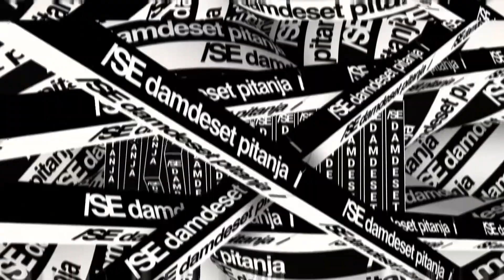/SEdamdeset pitanja - Ammar Mešić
©️ Label and copyright: Sky Entertainment Group ™

/SEdamdeset pitanja

Poznate ličnosti odgovaraju na sedamdeset kratkih i zanimljivih pitanja.

kanal 170 IPTV Telekom Srbija
kanal 70 Supernova

Program  SE televizije možete pratiti  live preko aplikacije eFinity